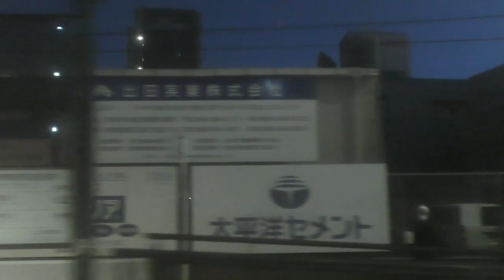熊本へ５５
熊本市電　Ａ系統　辛島町⇒熊本駅前